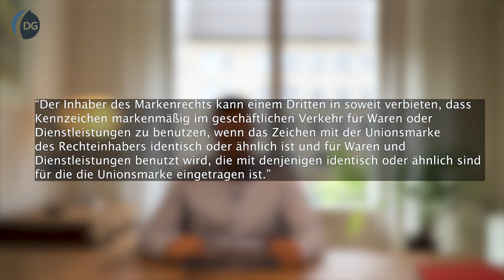Verwechslungsgefahr im Markenrecht l Rechtsanwalt David Geßner, LL.M.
Verwechslungsgefahr im markenrecht !

Ob ihr mit eurem Firmennamen oder eurer angemeldeten Marke Rechte Dritter verletzt, hängt davon ab, ob eine Verwechslungsgefahr zwischen den gegenüberstehenden Zeichen besteht.

Der rechtliche Laie kann das im Einzelfall nur selten beurteilen, weshalb vor einer jeden Markenanmeldung dringend zu empfehlen ist, eine Markenrecherche zu veranlassen.

Nehmt gern Kontakt zu uns auf, wenn eure Marke verletzt wurde und ihr euch dagegen wehren wollt. Gleiches gilt, wenn ihr wegen einer Markenrechtsverletzung abgemahnt wurdet und rechtliche Unterstützung benötigt. Wir vertreten euch bundesweit.

Behm Becker Geßner Rechtsanwälte
Unter den Linden 12
10117 Berlin-Mitte